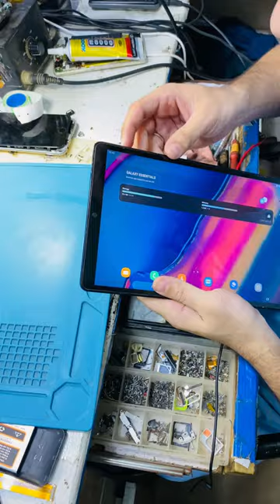SAMSUNG Galaxy Tab A Display Replacement 🤓